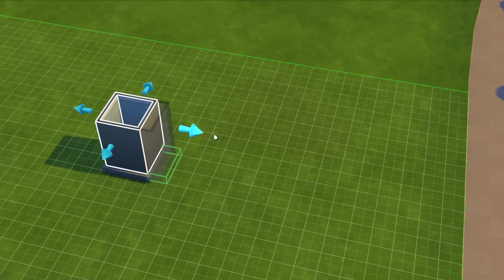Los Sims 4 - Avance Gamescom - Trailer Oficial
Lyndsay Pearson, productora de Los Sims, muestra un avance de Los Sims 4. Cómo son los nuevos Sims, cómo funcionan las nuevas herramientas creativas, y cómo es la vida de Los Sims.

La forma de jugar a Los Sims 4 la eliges tú. Ayuda a tus Sims a iniciarse en una nueva profesión encontrar el amor y formar su propia familia. Construye y diseña las casas de tus sueños. Satisfaz las necesidades de tus Sims explora sus aspiraciones y observa cómo responden a cada momento de sus vidas.